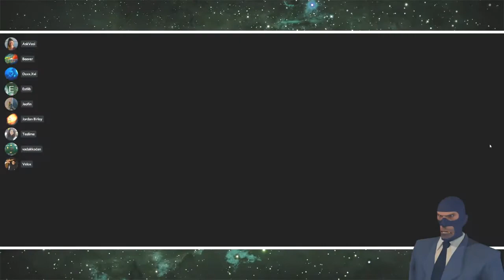Among Us - S2E2 - AskVasi & Group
Music which may have been used in this episode:

 - wii shop theme 50s remix
 - who wants to be a millionaire thinking music 1mil question
 - who wants to be a millionaire thinking music 500k question
 - who wants to be a millionaire thinking music 64k question
 - Among us lofi beats to sus to by Lumpy touch

My Social:

©ÆÆ₤ - 596